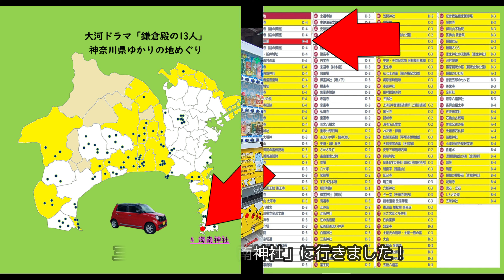鎌倉殿の13人ゆかりの地めぐり 4 海南神社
神奈川県が紹介している「鎌倉殿の13人ゆかりの地めぐり」をしました。
三浦市の　4 海南神社です。